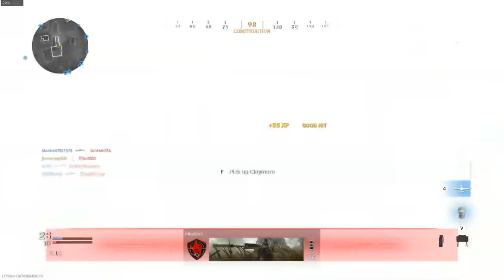INVASION HAS NOTHING TO DO WITH EUPHRATES BRIDGE! (Modern Warfare)